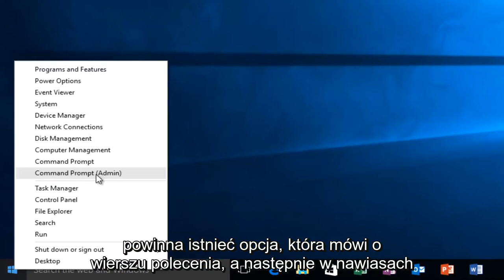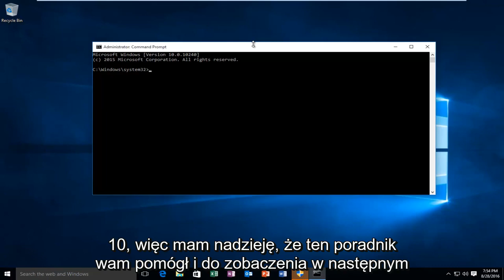Windows 10 - jak uruchomić polecenie jako administrator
Jak uruchomić wiersz polecenia lub wiersz polecenia z uprawnieniami administratora lub uprawnieniami administratora w systemie Windows 10.

W tym temacie opisano, jak otworzyć wiersz polecenia z pełnymi uprawnieniami administratora. Jeśli Twoje konto użytkownika należy do grupy Administratorzy, ale samo nie jest kontem Administratora, to domyślnie uruchamiane programy mają tylko standardowe uprawnienia użytkownika. Należy jawnie określić, że wymagane jest użycie uprawnień administracyjnych, korzystając z jednej z procedur opisanych w tym temacie.

W większości przypadków wystarczy otworzyć wiersz polecenia jako zwykły użytkownik. Czasami jednak musisz otworzyć wiersz polecenia jako administrator, aby móc uruchamiać polecenia wymagające uprawnień administratora.

System Windows oferuje wiele różnych sposobów otwierania wiersza polecenia, a dzięki wielu z tych metod można również otworzyć wiersz polecenia z uprawnieniami administratora. Wcześniej pokazaliśmy, jak to zrobić w Windows 7 i Vista, więc tutaj skupimy się na trzech szybkich sposobach otwierania wiersza polecenia z uprawnieniami administratora w Windows 8 i 10.